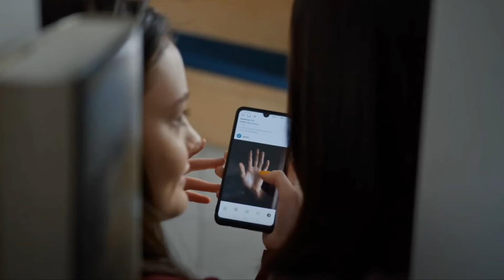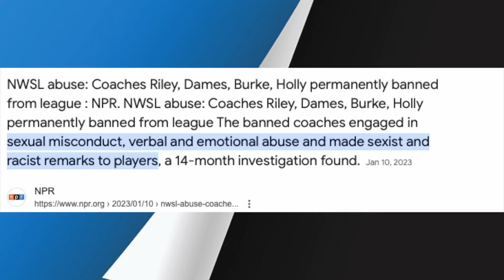Being Mean To The USL Super League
I hope I'm wrong. But.

I've got no faith in this league.  The USL Super League has not shown me anything to make me believe that they will last, and truly compete with the NWSL.  In this video, I explain my gripes with the brand new 1st division women's professional soccer league.

THANK YOU TO ALL MY PATRONS PAST & PRESENT FOR HELPING SUPPORT THE DREAM!
Dugan Marieb, Grant Aleman, Matt Savage, Ty, Cliff Russo, Thomas Hair, mihail borisov, Sloan, Ethan Buck, ELLoCoMoNo, Jacob Parker, NFRej30, Tonsoffun, P J, Jake Landau, B